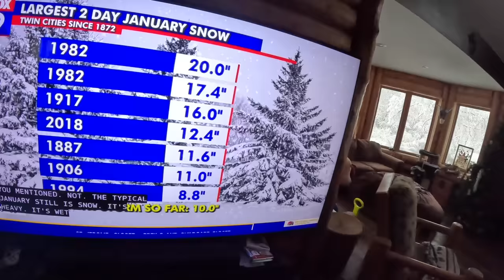Plowing Through a Record Breaking storm